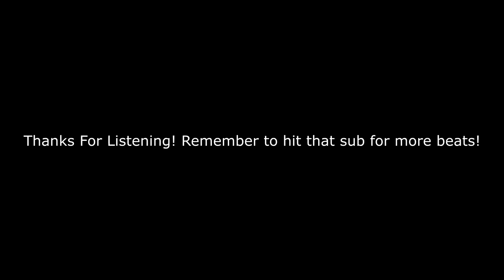Sad Rap Beat Hip Hop Instrumental Broken 2015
Hey guys finally back with a new one! Leave me some feedback.

Beat Name: Broken